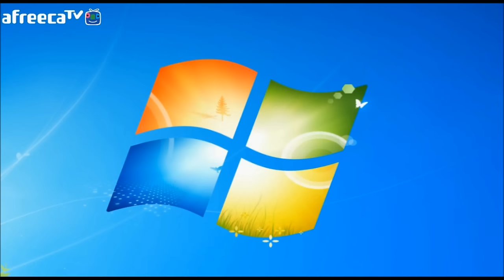공포의 정글 극딜 가렌 탑블레이드 ..모두들 보이면 도망가라 궁딜 모든챔 증발